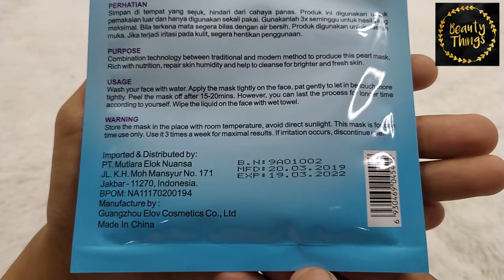BEAUTY HOST PEARL